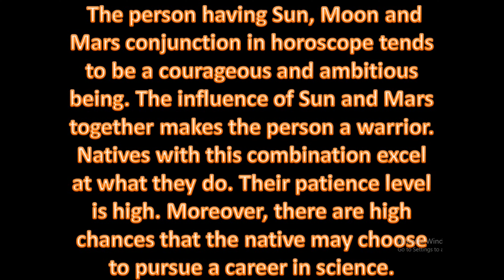Sun-Moon-Mars Conjunction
1. One Horoscope, one question, charges Rs.100/- Only online consultation
2. One Horoscope writing sent in PDF, 5 questions answered ,charges Rs.1000/-
3. One Horoscope writing in detail with all yogas explained in detail,  sent in PDF, 5 or more  questions answered ,charges Rs.5000/-